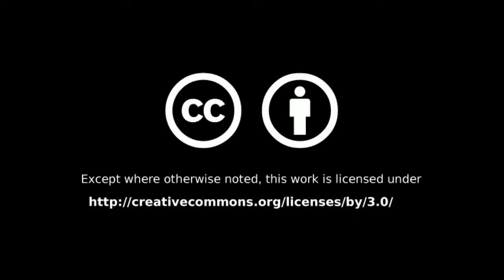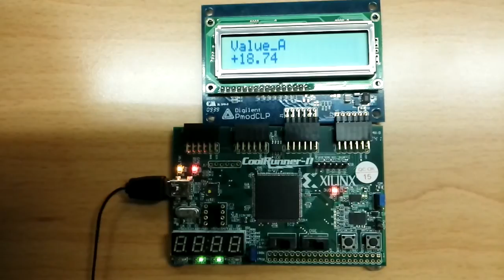Computer Architecture CoolRunner-II project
Project  and video by Cristian Ricardo Quadro and Davide Pala,
music: John Harrison with the Wichita State University Chamber Players - Spring Mvt 1 Allegro